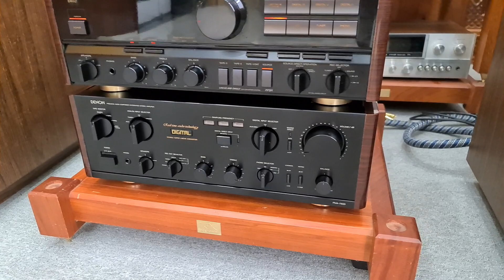Hoa Hậu 777DG Thì Về Với Đại Gia Thou - Nhìu Bác Hỏi Cưới Mà Chần Chừ Quá . Thank Bác Hòa Bình 🥰🥰